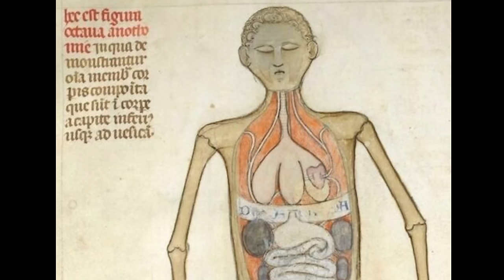Why Doesn't ❤️ Look Like a Heart?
In which John falls down a rabbit hole trying to figure out why ❤️ does't look like the thing it is supposed to be, and what that means for love.

Sources:
The heart shape is covered in a section of Martin Kemp's book Christ to Coke: How Image Becomes Icon. I got the smiley face metaphor from that book, as well as a lot of historical background.
And the wikipedia article on this topic is also good (if limited)